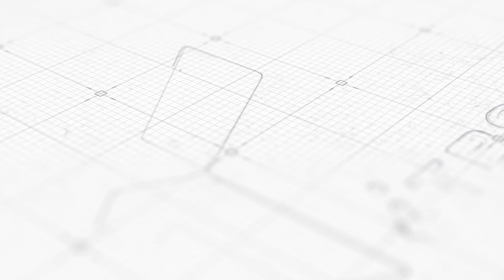제31회 문체부장관기 중ㆍ고등학교 태권도대회 중등부 헤비급 준결승 칠곡중 이인혁 - 광양중 진현우｜태권도｜Taekwondo｜태백시｜Tournament｜대회 8일차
제31회 문체부장관기 중ㆍ고등학교 태권도대회
-대회 8일차-
중등부 헤비급 준결승 월곡중 이인혁 - 광양중 진현우